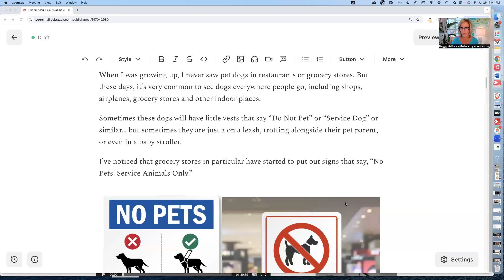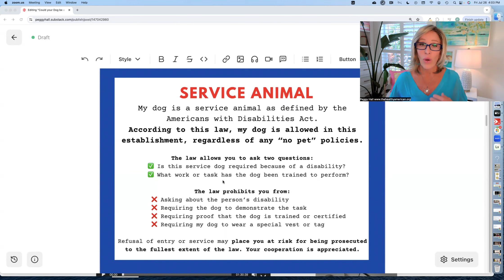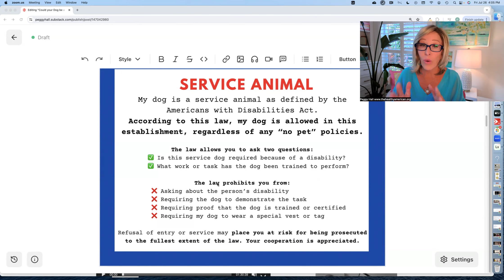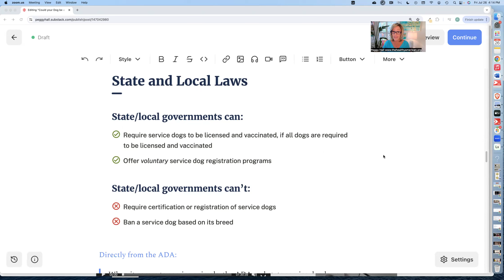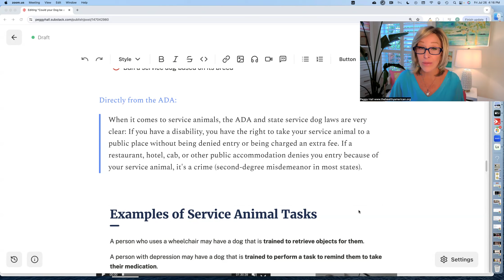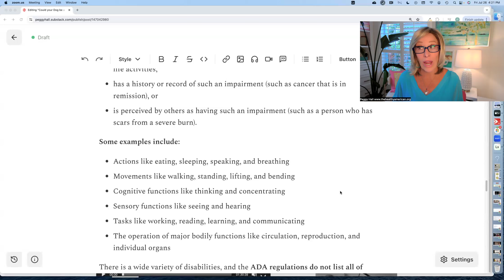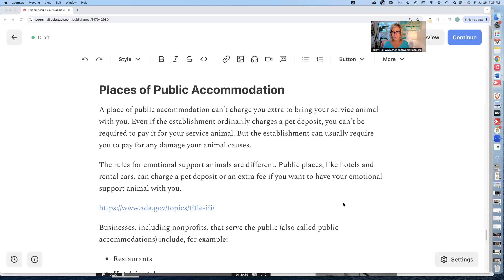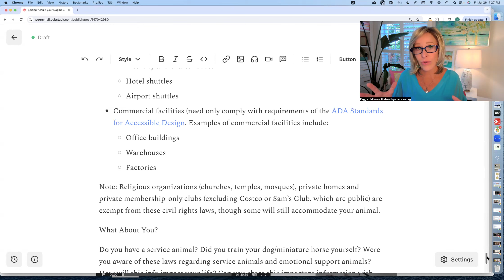Could YOUR DOG (really) be a SERVICE ANIMAL?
The requirements for official service animals are really quite eye-opening! In this detailed video I go into all the information you need to know to consider whether or not your dog could be designated as a service animal, thereby being allowed entry and access everywhere you go, including transportation and housing.
Grab my handy Service Animal info sheet at my substack post that accompanies this video: peggyhall.substack.com (published the day following the video)

Donors and paid subscribers are invited to our private monthly live webinars last Saturday of each month at 4 pm pacific. Thank you for your support! I could not do this important work without your help.